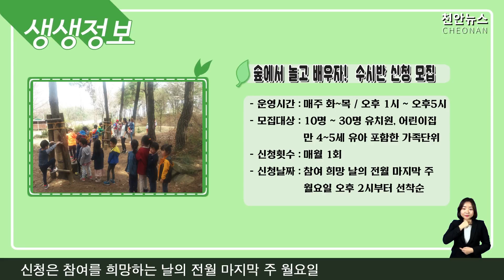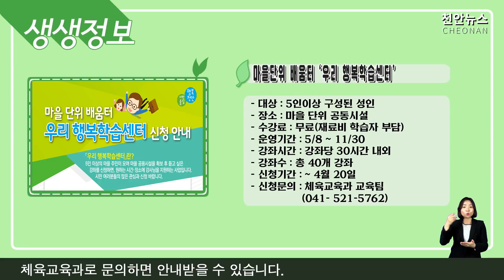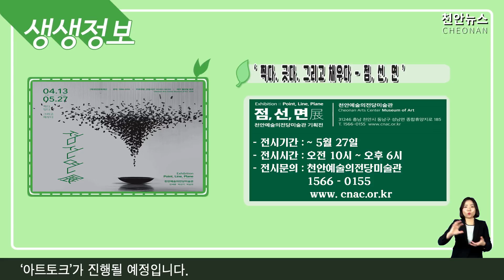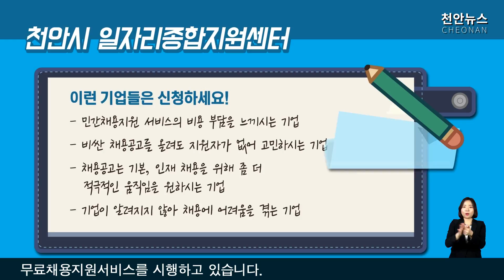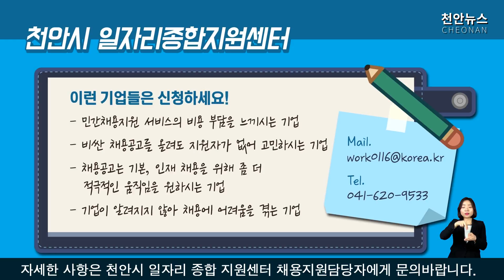2018 생생&채용정보 제14회